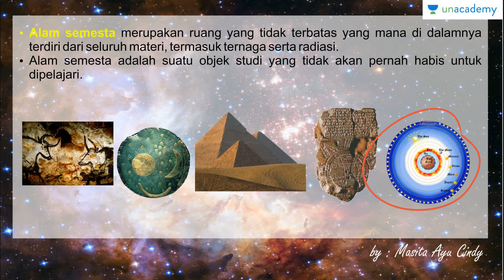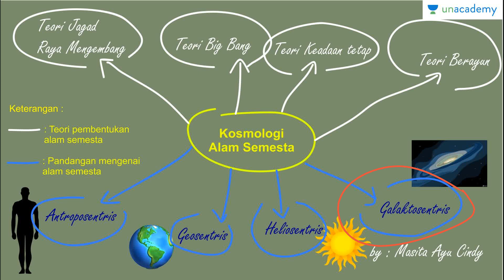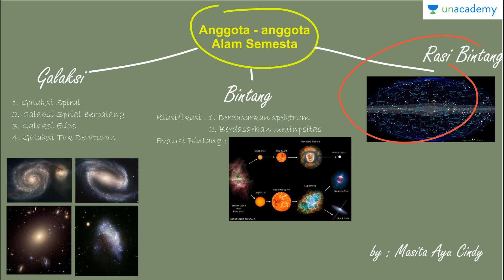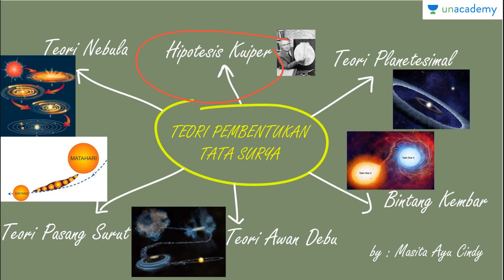Bumi & Alam Semesta (Geografi - SBMPTN, UN, SMA): Resume 1 (Bumi & Jagad Raya)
Geografi (SBMPTN, UN, SMA)